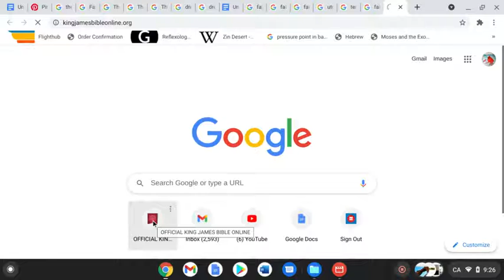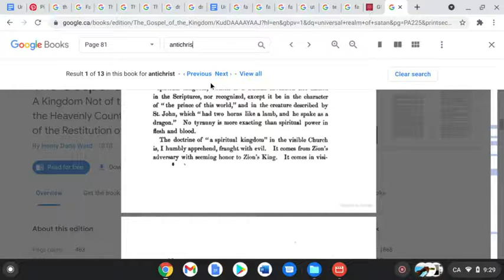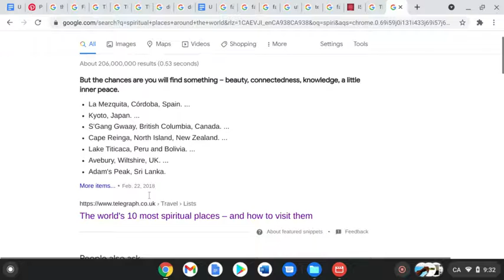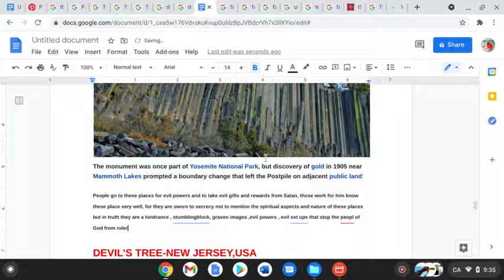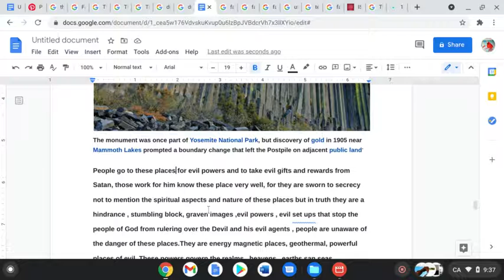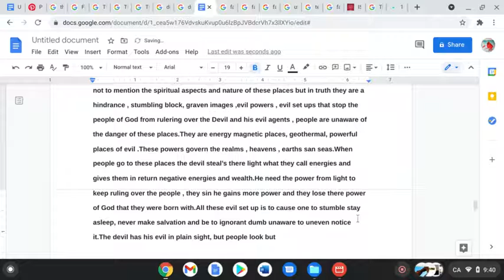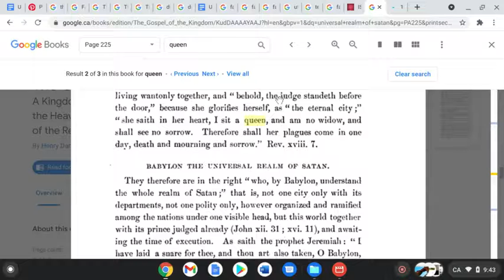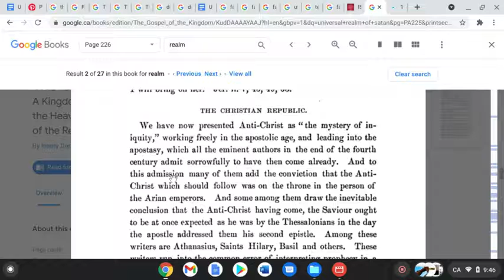Seen And Unseen PT2